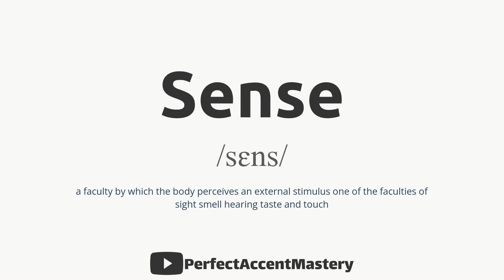How to Pronounce SENSE | IPL | Definition | Perfect Accent Mastery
What You'll Find:

In-Depth Pronunciation Tutorials: Our videos are meticulously crafted to help you master the pronunciation of specific words and sounds. Explore our library of pronunciation guides, including our latest video, "How to Pronounce 'SENSE.'"